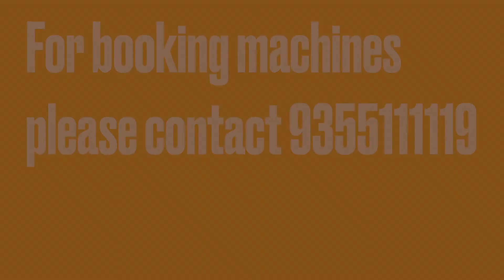Cotton waste for cleaning workshops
Baniyan waste fabric to cotton waste for cleaning workshops,

HSN MACHINERY LTD

PRADEEP KAKKAR

Panipat. India